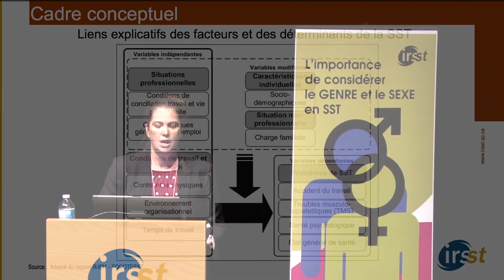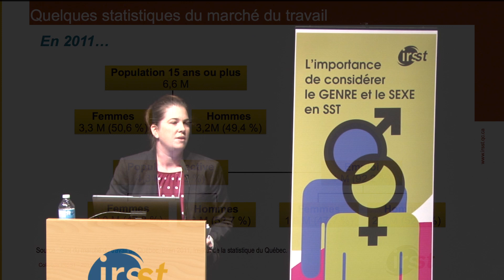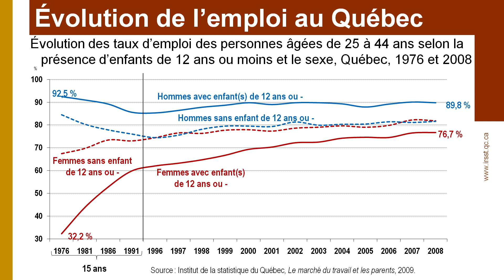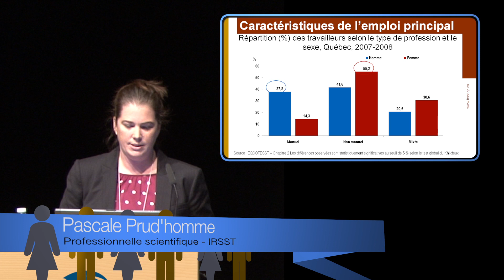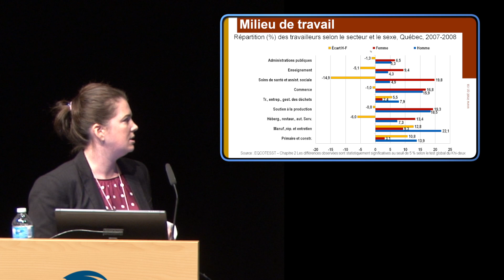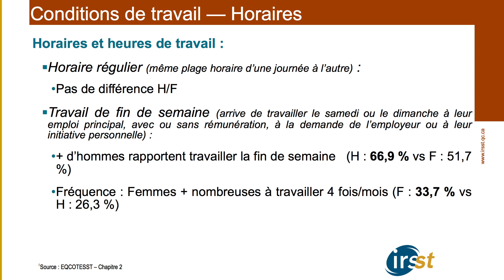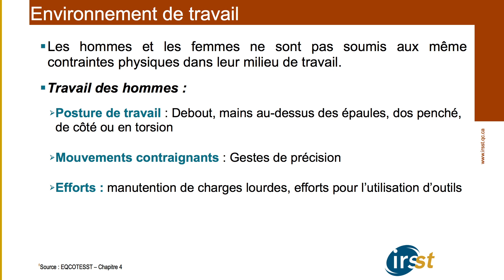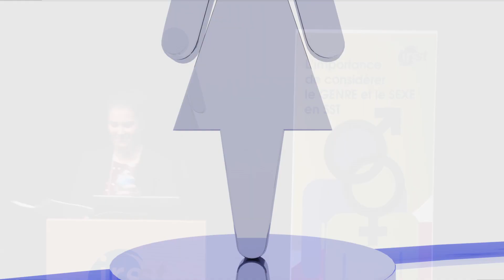Conditions de travail et d'emploi au Québec selon le genre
Les travaux de Pascale Prud'Homme portent notamment sur la production d'études statistiques concernant les lésions professionnelles, la main-d'œuvre, les conditions de travail et la santé.